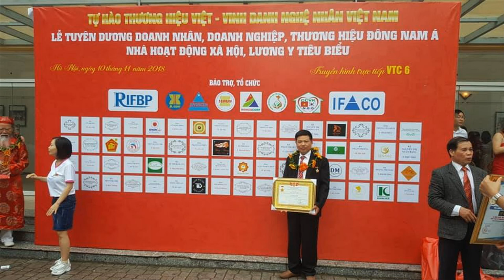🔴Chấp Kích/ Cách nhận biết Chấp Kích, Bát Biểu & các loại Binh Khí. đồ gỗ Hiền Lanh. 0986883349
-🔴 chấp kích - nói  về 8 loại binh khí ( đao, trùy, đinh ba, long ngư, long trượng, phượng hoàng lửa, mãng xà + Vòng lửa
-🔴 bát biểu - nói về các báu vật của quan văn như đàn ca sáo nhị, cầm kỳ thi họa. v. v.
-🔴 chấp kích có giá đỡ cong còn bát biểu giá đỡ thẳng
- 🔴chấp kích có 8 món binh khí thì bát biểu có 10 món( 8 bảng và 2 biển)